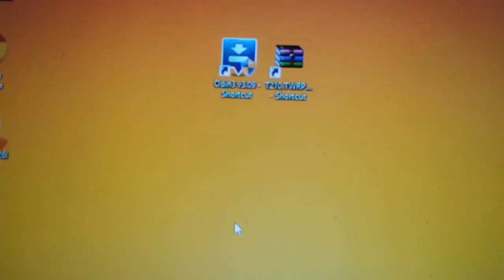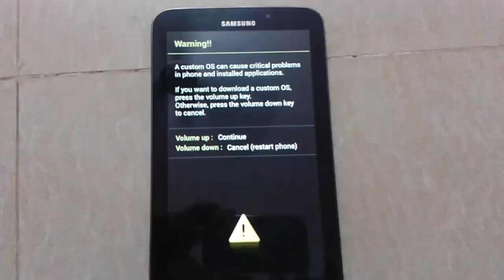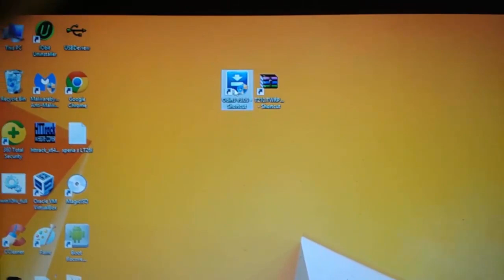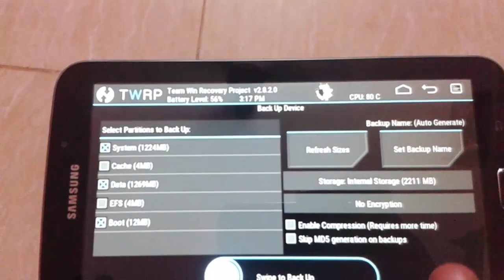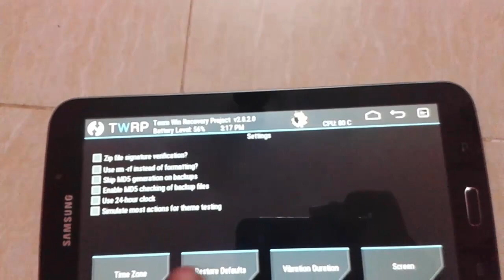How To Install TWRP Recovery On Samsung Galaxy Tab 3 (SM- T210/T210R) | Tech Tutorial Guide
in this video as i have  shown how To Install TWRP Recovery On Samsung Galaxy Tab 3 (SM- T210/T210R)

"Rooting Tab 3 Will Voids Your Device Warranty And Do It Your Own Risk."

TechTutorialguide